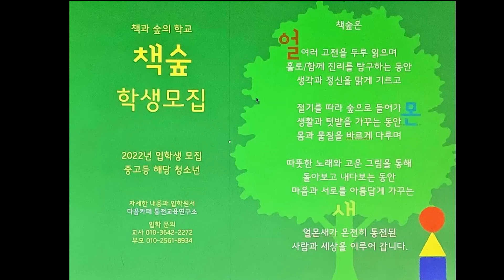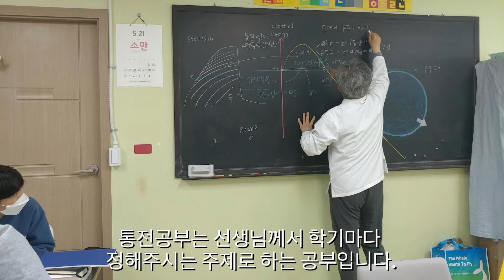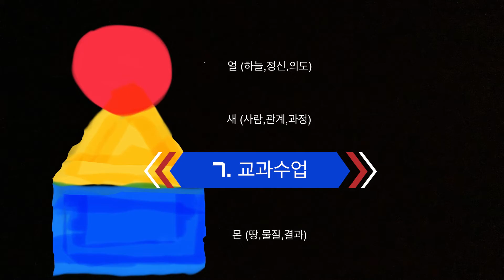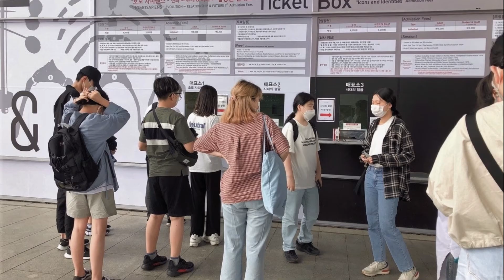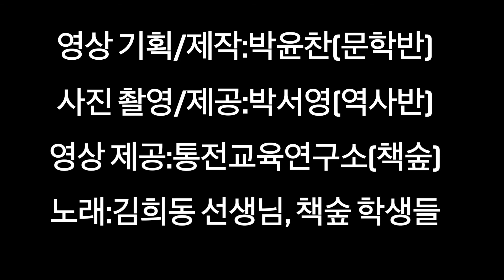책숲 소개영상 (박윤찬 제작)